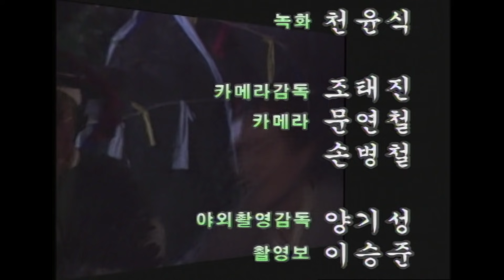전설의 고향 염라대왕의 증언 [추억의 영상] KBS 1996.08.07 방송